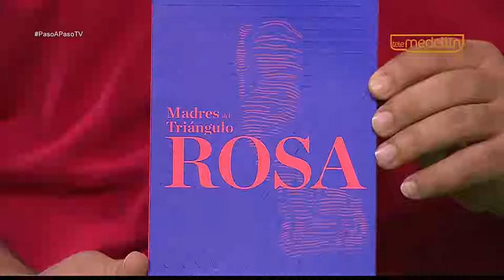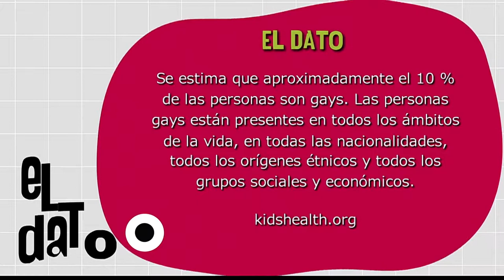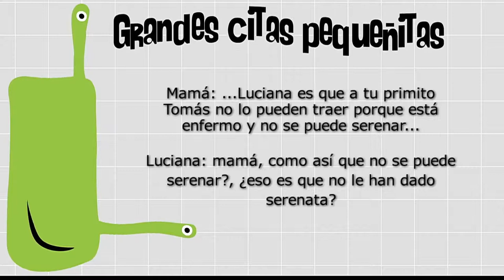¿Cómo asumir que mi hijo es gay? [Paso a Paso TV] Telemedellín